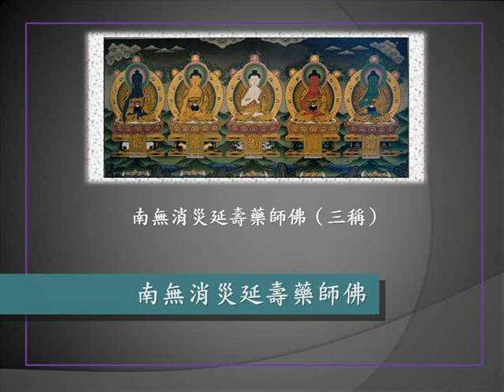《禮讚五方佛》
《禮讚五方佛》恭錄於2011年2月

香焚東海千年秀 茶獻南山萬壽春
花賽西湖十樣景 燈排北斗滿天星

南無志心信禮佛陀耶
南無志心信禮達摩耶
南無志心信禮僧伽耶

南無上座蓮台釋迦尊 阿難迦葉兩邊排
南無中座蓮台觀世音 善才龍女兩邊排
南無下座蓮台彌勒尊 四大天王兩邊排

南無讚東方 青色光 青色青光 青衣童子手持一朵青蓮花 青蓮花台上阿閦佛
南無讚南方 赤色光 赤色赤光 赤衣童子手持一朵赤蓮花 赤蓮花台上寶生佛
南無讚西方 白色光 白色白光 白衣童子手持一朵白蓮花 白蓮花台上彌陀佛
南無讚北方 黑色光 黑色黑光 黑衣童子手持一朵黑蓮花 黑蓮花台上成就佛
南無讚中央 黃色光 黃色黃光 黃衣童子手持一朵黃蓮花 黃蓮花台上毗盧佛

南無消災延壽藥師佛（三稱）